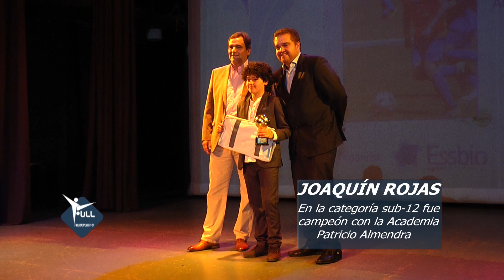31 12 2017 FULL... JOAQUÍN ROJAS, JOVEN PROMESA DEL FÚTBOL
A sus 12 años de edad, Joaquín Rojas se proyecta como una promesa del balompié. Y es que este joven que juega en la Academia Patricio Almendra, ya ha participado en giras internacionales en Norteamérica y Europa.